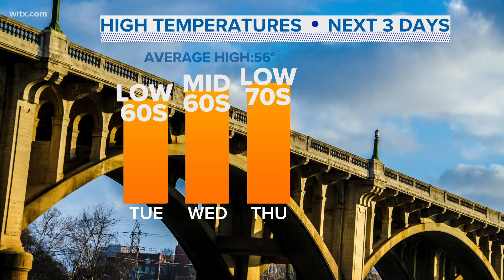Powerball January 10, 2023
Here are the winning Powerball numbers for January 10, 2023.